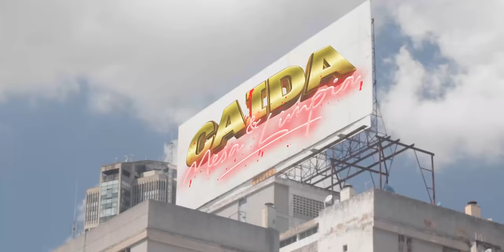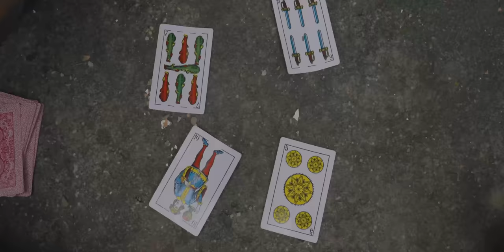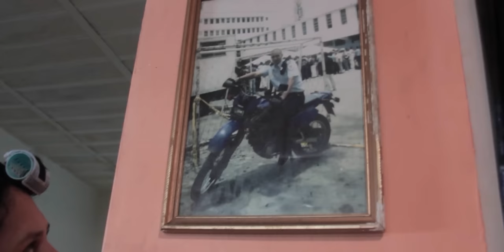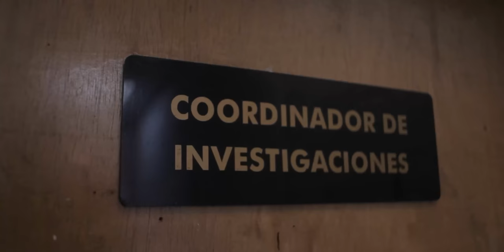Caída y mesa limpia - Capítulo 1